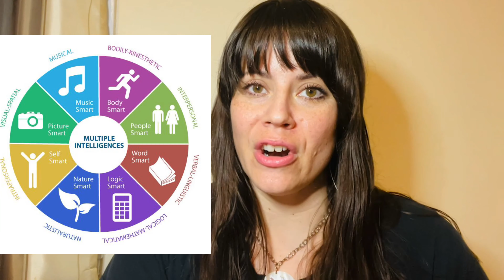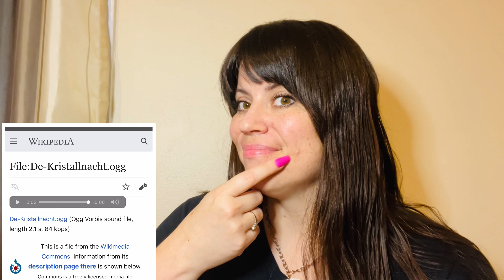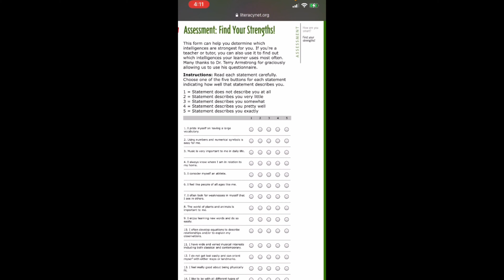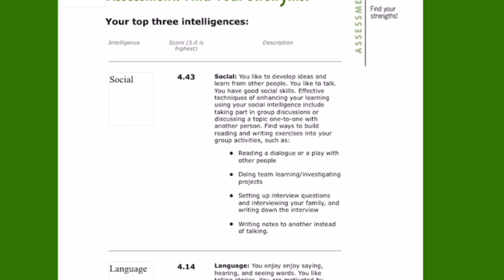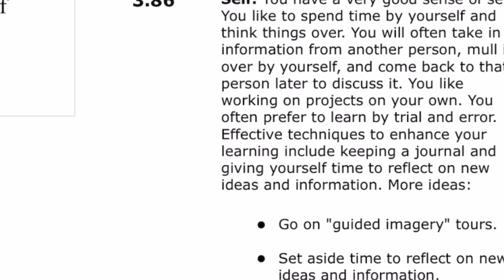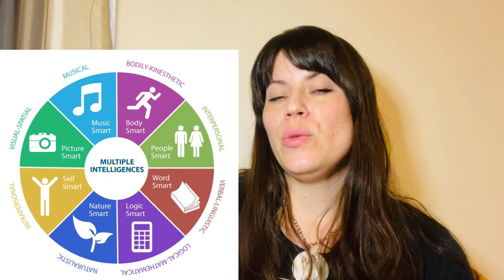How are you Smart? A Howard Gardner Teacher Collaboration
Hello, Hotties, I am Ali Mack and I am currently a middle school math teacher.  I really appreciate you stopping by and watching my video. I am so happy to be collaborating with Roxanne DeRenzis. To see her video and learn about Howard Gardner’s multiple intelligences and obtain ideas on how to use this theory in your classroom, check out her video

Howard Gardner replaces the question "are you smart?" with "how are you smart?."  I tell you about Gardner's early life and discuss all of his achievements. I tell you what I was like as a middle schooler while sharing embarrassing pictures. I also take an online Multiple Intelligences Quiz and share my results. Lastly, I explain three ways I would use Multiple Intelligences to teach middle school me.

You can use this assessment in your class to see how your students are smart. Kids love this.

If you would like to participate in this collaboration, here are some suggestions.

and share your results.
2) Tell what you were like as a child (the grade you teach).
3) Explain 3 ways you would use these results to teach yourself as a child.
4) Have fun! (Also, let Roxanne and me know if you participate so we can support you.)

Like the music you hear?  If you are a creator and would like to try it free for a month, please use this link. (If you decide you like it and want to keep it, I get a free month.)

Hey Ya’ll!  About me FAQ:
Name: Ali Mack
Nationally: American
Birthday: December 26,1981
Height: 5 feet 8 inches or 172.72 cm
Occupation: Teacher
Degree: Bachelor’s of Science in Elementary Education with Reading, ELA, Math, & History endorsements for grades 7-12.
Favorite Food: Pizza
Favorite Drink: Water
Favorite Color: Glitter
Marital Status: Married :)
Kids: 2
Pets: 3 cats
Favorite Music: Panic at the Disco & Britney Spears
Fun Fact: I like to dance while I clean. 💃🏻